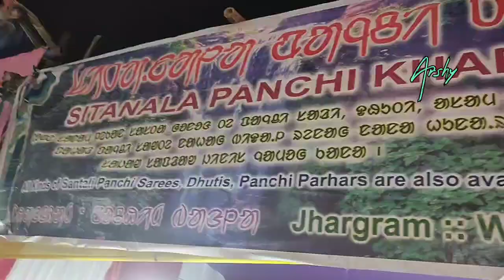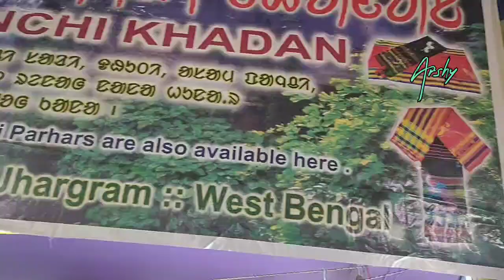Patabindha re Panchi Saree Collections